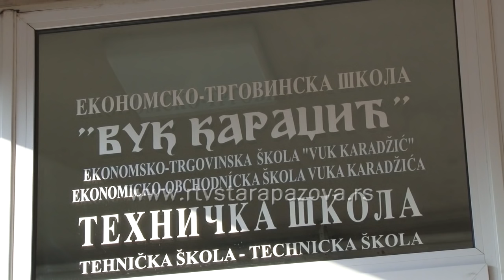Uspešan matematičar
Lazar Grabovica učenik III – 1 odeljenja, Ekonomsko - trgovinske škole „Vuk Karadžić“ u Staroj Pazovi, smer poslovni administrator, učestvovao je na republičkom takmičenju iz matematike. U konkurenciji učenika iz oko 40 Ekonomskih škola iz cele Srbije, Lazara je završio na četvrtom mestu. Od trećeg mesta,  delio ga je  samo jedan bod.